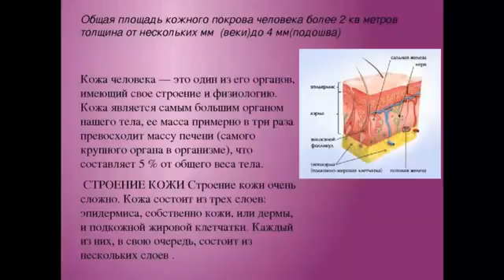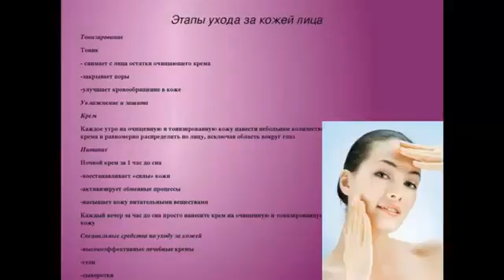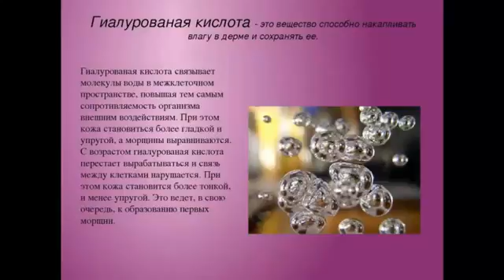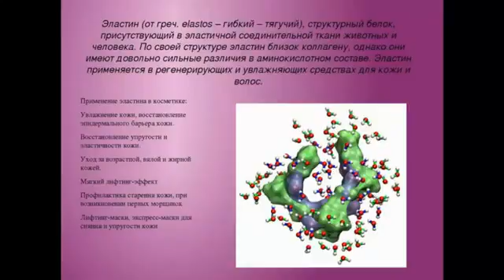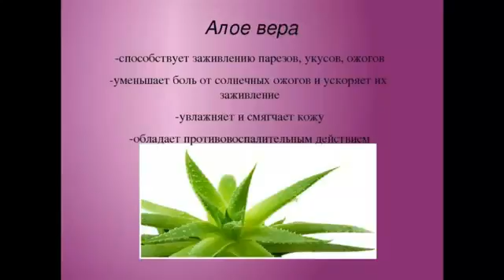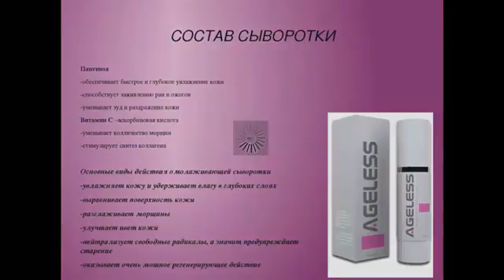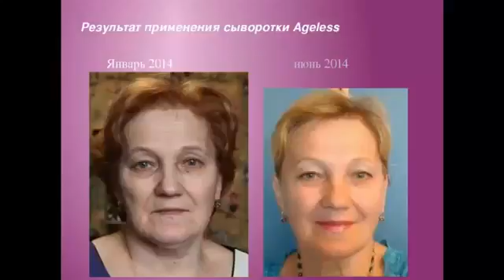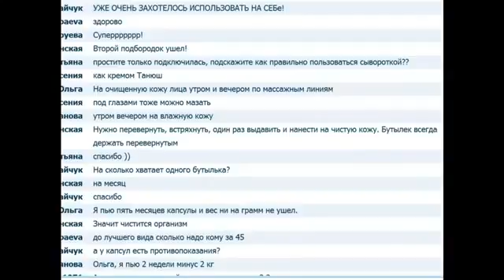Как выглядеть на 10 лет моложе паспортного возраста